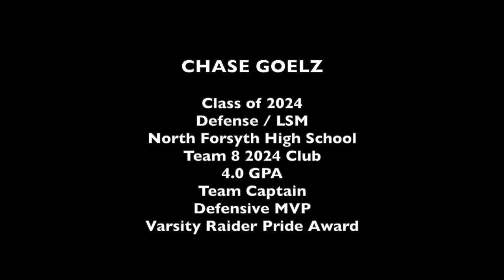Chase Goelz, Class of 2024, Defense / LSM, Spring 2023 Highlights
North Forsyth High School
4.0 GPA

Coach Chad Whitlow
137907@forsyth,k12.ga.us

Club: Team 8
Coach Connor Kelly